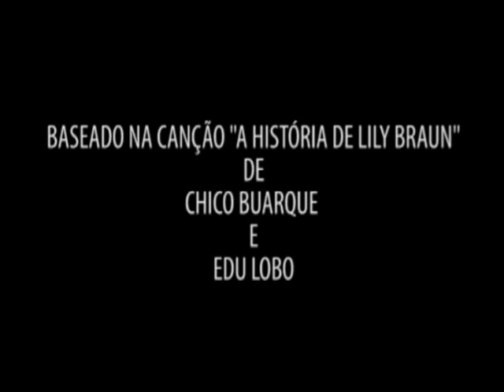Lily - Curta de animação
Trabalho feito por nós alunos do 1º periodo de Cinema e Audiovisual do
Centro Universitário UNA. A história se trata de uma adaptação da música
de Chico Buarque e Edu Lobo "A História de Lily Braun" -

Créditos:
-Diretora: Amanda Tavares
-Direção de Arte: João Ricardo Barroso
-Direção de Fotografia: Mario Henrique Crespo
-Edição: Athos Siman
-Roteiro: Lorena Cardoso
-Som: Álvaro Domingues (eu)